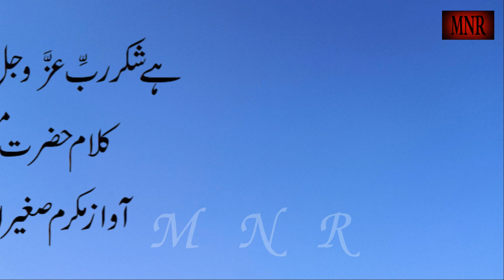Hai Shukr e Rabb e Azza Wa Jal ہے شکرِ ربّ عزّ و جل خارج از بیاں Voice Sagheer Ahmad Sahib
Hai Shukr e Rabb e Azza Wa Jal  ہے شکرِ ربّ عزّ و جل خارج از بیاں
Kalam Hazrat Maseeh e Maud AS
Voice Mohtaram Sagheer Ahmad Sahib